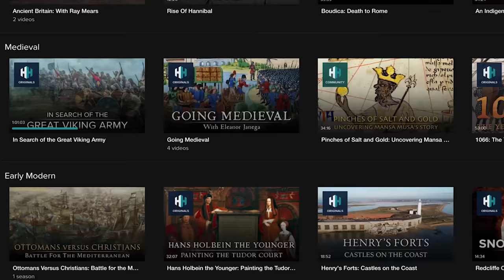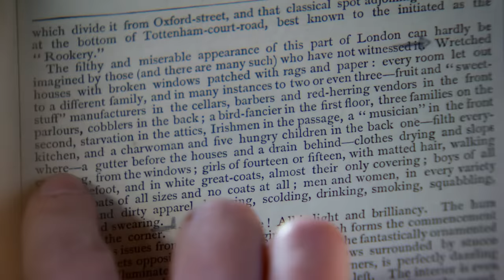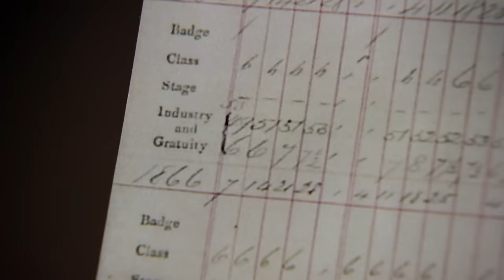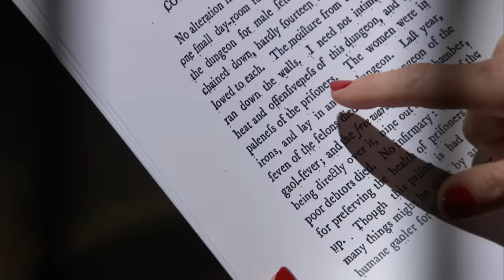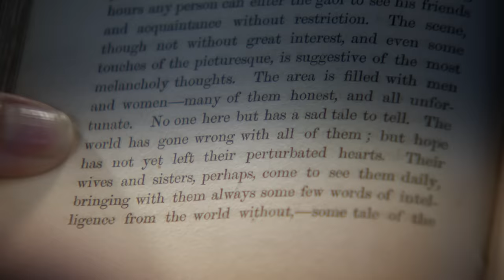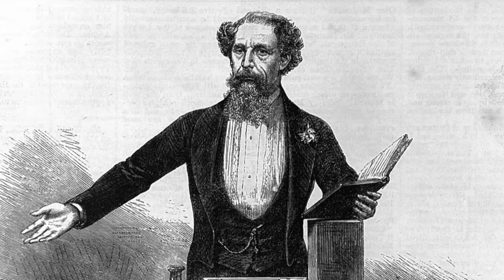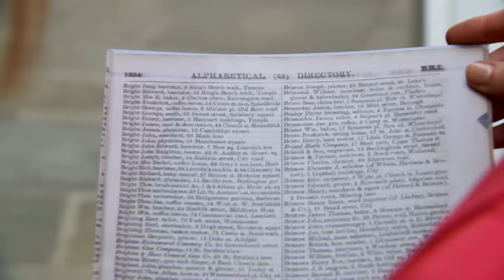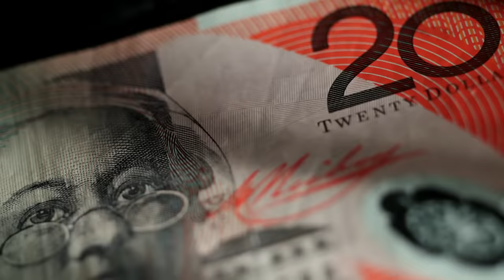Why Was Victorian Poverty So Horrific? | Secrets From The Clink | Absolute History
Secrets from the Clink follows Len Goodman, Johnny Vegas, Michelle Collins, Mariella Frostrup, and Daisy McAndrew as they find out about the crimes their ancestors committed dating back to the Victorian Era and the punishments they received for the crimes.